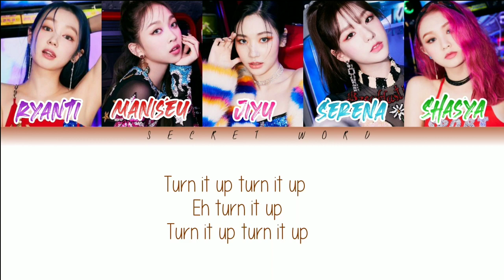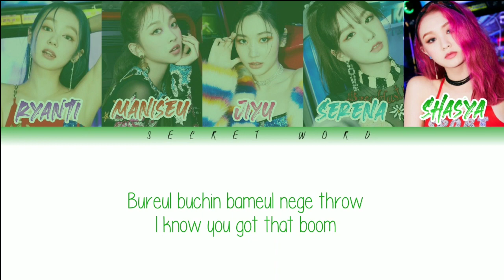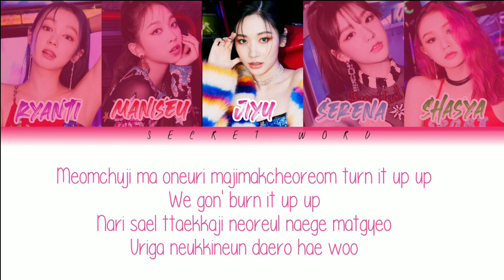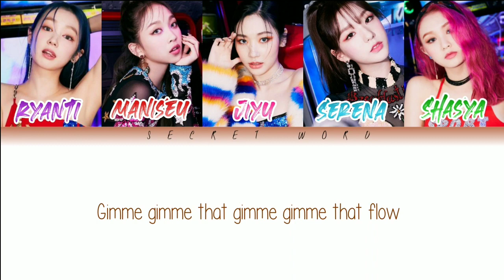[COMEBACK] SECRET WORD - GOT THAT BOOM (Original by Secret Number)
SECRET WORD COMEBACK
GOT THAT BOOM (Original song by Secret Number)
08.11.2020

                〔 OUR MEMBER'S ݈݇-
ᥫ᭡▸ Ryanti As Lea ⟆ Vocalist

ᥫ᭡▸ Maniseu As Dita ⟆ Lead Vocal, Rapper (ex- mem)

ᥫ᭡▸ Jiyu As Jinny ⟆ Main Rapp, Vocal, Center

ᥫ᭡▸ Serena As Soodam ⟆ Lead Vocal, Visual

ᥫ᭡▸ Shasya As Denise ⟆ Main Vocal, maknae

Editor :

Audio
Jiyu Secret word

CCL
Ryanti Secret word